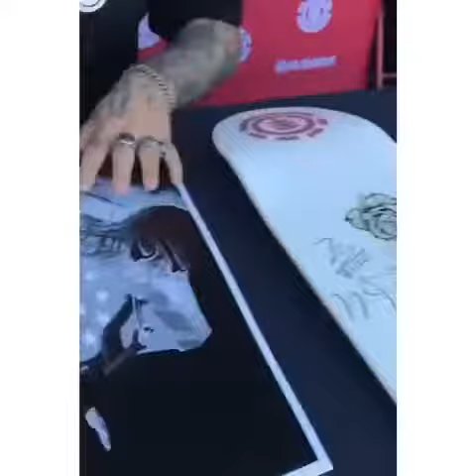My Bam Margera signed skateboard deck own art reprinted on my deck!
Kat Von D drawing with Bam Margera:)
Artistic Endeavors TV